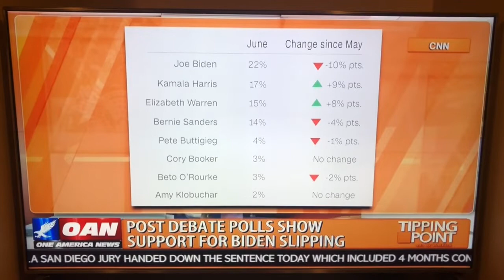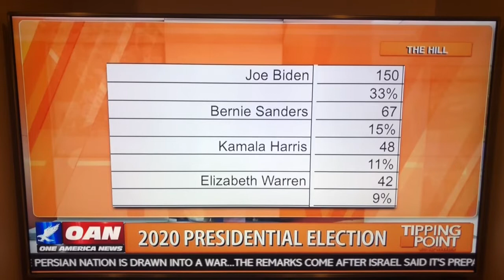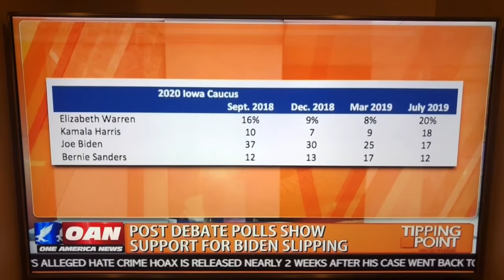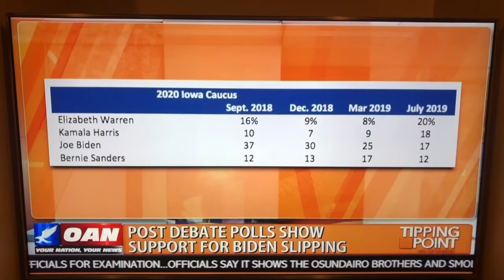2020 Election Breakdown - The Tipping Point - Justin Hart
Justin sat down with Liz Wheeler from OANN's The Tipping Point to discuss the 2020 election and how it compares to the 2012 election